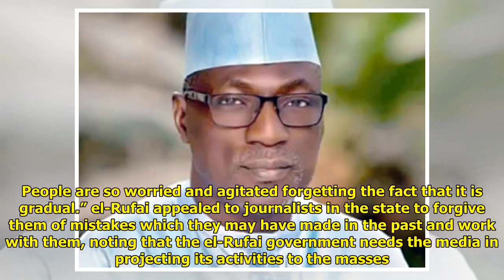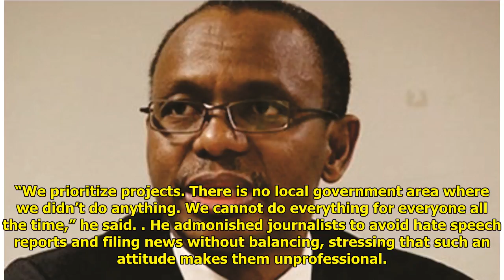2019: El-Rufai tasks journalists on peaceful election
2019: El-Rufai tasks journalists on peaceful election
Charles K. Hundt